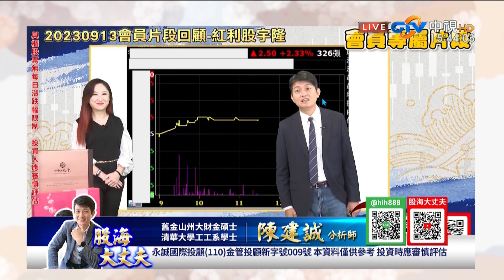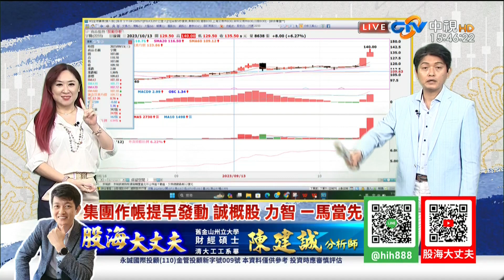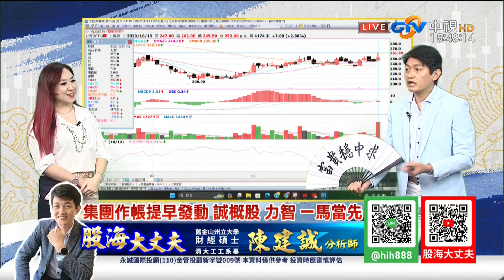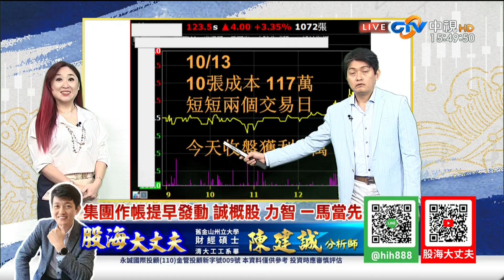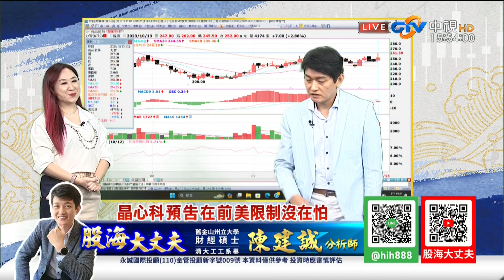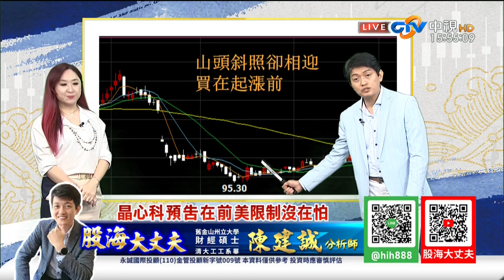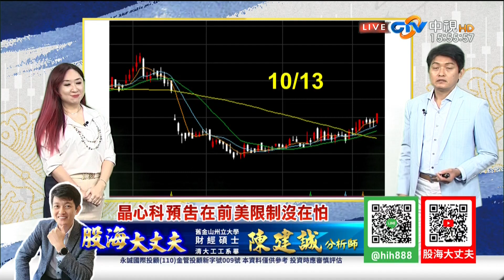中視【股海大丈夫】20231013#陳建誠：集團作帳提早發動 誠概股 力智 一馬當先 晶心科預告在前美限制沒在怕